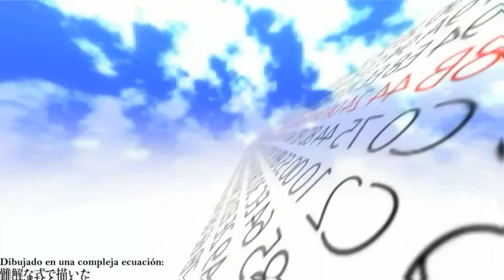Hatsune Miku - ¿Qué quieres decir? (What do you mean?) 「Sub Esp」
Letra, Música, Arreglos, PV: Tetsuo a.k.a Kuchibashi-P

Desde que escuché esta canción en el Disco Vocalonation, he querido hacerle una traducción y subtitulos. Además este disco contiene una versión Jazz de esta canción y otras más realmente buenas.

La canción entera trata acerca del cómo Miku quiere hacerle llegar sus sentimientos a un chico, En el vídeo, Tetsuo utilizó una fórmula y algunos términos matemáticos para representar las dudas de Miku.

Aún con la traducción es realmente una canción difícil de entender.

Esta canción pueden encontrarla en el disco 「EXIT TUNES PRESENTS
Vocalonation」, disponible a través de Itunes y Amazon.